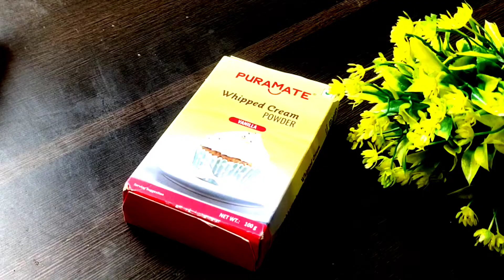How to make Whipped Cream | Homemade whipped cream without cream |how to make whipped cream frosting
Whipped Cream Icing from Powder Whipping Cream, Whipped Cream Icing Recipe,how to make Whipped Cream

Hi

In this video I show how to make Whipped Cream Icing from Powder Whipping Cream,you can use any brand of whipping powder

instant whipped cream recipe without cream,butter,flour,cornflour,machine

About the Channel- mummy da dhaba ,here I share various kind of dishes/recipes in my unique style which is very simple to understand with easily available ingredients at home and can be easily cooked so that anyone and everyone can make it. In my channel you will find all types of delicious food recipes from sweets, cakes to mouth watering snacks and many other yummy recipes.

my upcoming video

How to make Whipped Cream from Low fat Cream | How to whip cream

सिर्फ दूध से बनाये लो फैट क्रीम व व्हिपड क्रीम | Turn Milk Into Whipped Cream | Whipped Cream

मिक्सी में बनाये केक सजाने वाली क्रीम, बिना बीटर के, Whipped Cream/Without Beater Cake Icing- Part 2

Homemade whipped cream without cream | how to make whipped cream frosting | Mixed Kenya Dishes

Whipping Cream Using Corn flour||Home Made Whipping Cream||Whipping Cream Recipe ||Corn flour recipe

whipped Cream recipe using Rice flour |Home Made Whipping Cream |whipcream recipe| ermine frosting 👇👇

How to Make Whipped Cream at Home - Perfect Whipping Cream Recipe (Hindi)

Whipped cream with cornflour recipe link

 whipped cream with milk , whipped cream recipe for cake , whipped cream recipe in hindi ,  without blender , whipped cream recipe without electric blender , cwr , cwraz1 , whip cream , whipped cream recipe in Hindi
whipped cream
whipping cream. whip cream
easy way to make
whipped cream with milk
whipped cream without whisking machine
whipped cream without butter
whipped cream without machine
homemade whipped cream

тнαт wιll ɢιve υs proper мoтιvαтιoɴ тo creαтe мore vιdeoѕ